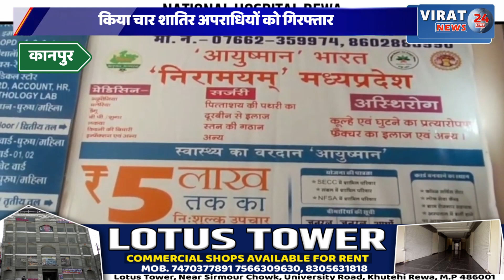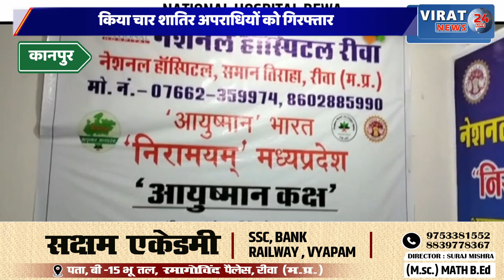पुलिस ने ऑपरेशन त्रिनेत्र व सर्विलांस की मदद से किया चार शातिर अपराधियों को गिरफ्तार